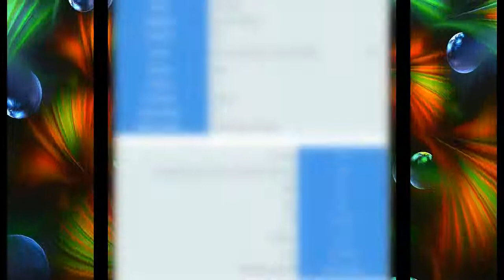What is Husn Ara Name Meaning In Urdu | Muslims Baby Names For Girls | TareekhSaz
Husn Ara Meaning and description, Find Husn Ara origin, Husn Ara name history, Husn Ara language, Husn Ara lucky number, lucky color, gemstone, lucky day, lucky date and other useful information for Husn Ara, details in Urdu, Urdu and English. Husn Ara name meaning is in front of you. Watch Husn Ara name among Muslims names with meaning. Muslims names for girls with meanings will also uploaded soon after this video.

Muslims names for boys with meanings also help you to take right name for your children. Muslims names for girls are beautiful and Muslims names with meaning in Urdu make it easier. Husn Ara is a beautiful girl name in list of Muslims baby names for girls and boys.